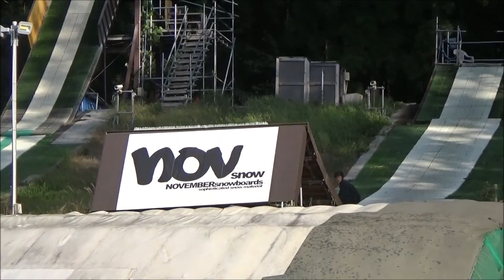【2年生男子】11/4 小布施Quest個別授業記録③ スノーボード・スキーの学校JWSC動画:1131